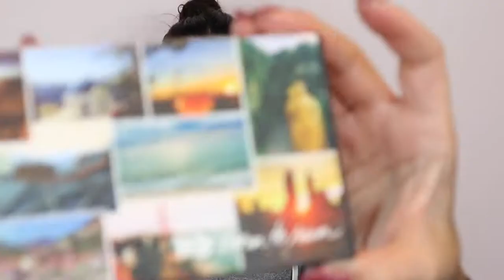Corpse Aroos | Halloween Afghan Look 2019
Hey Ghouls and Drools! Here's a new video for Halloween inspired by last years Corpse Dulhan, created by DressYourFace. This year I really wanted to have fun with Afghan jewelry and more colours and that's just what we did.

~PRODUCT DETAIL~
Too Faced Hangover Primer
Urban Decay Naked Skin foundation in #1.0 (Discontinues)
NYX Professional Makeup Can't Stop Won't Stop concealer in Pale
Art Deco Khol Kajal
NYX Professional Makeup Vivid Dreams creme makeup in purple, Mystic Petals eyeshadow palette
Urban Decay Born To Run eyeshadow palette
Smashbox Alway On Liquid Eyeliner
Urban Decay Heavy Metal Glitter Liner in Catcall
Essence Lash Princess Waterproof Mascara